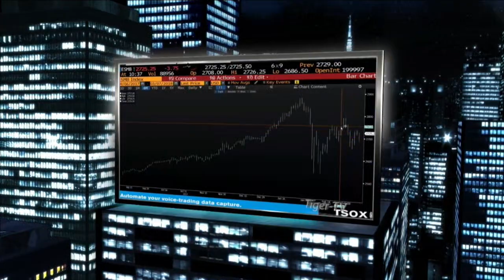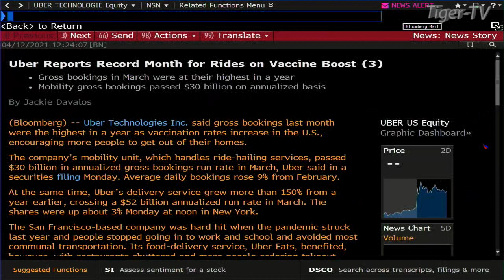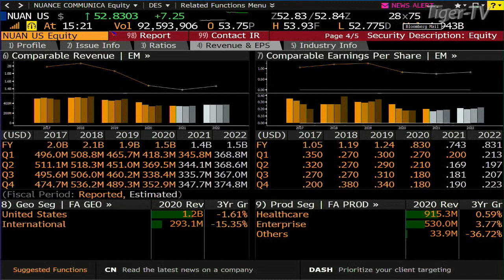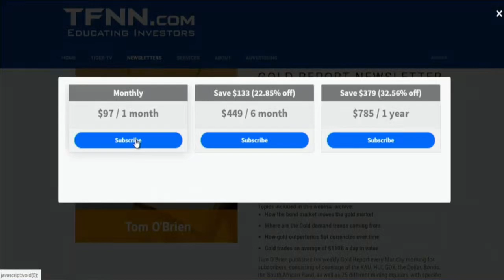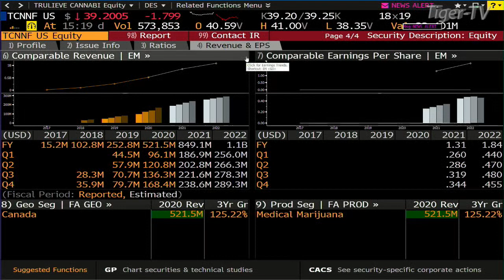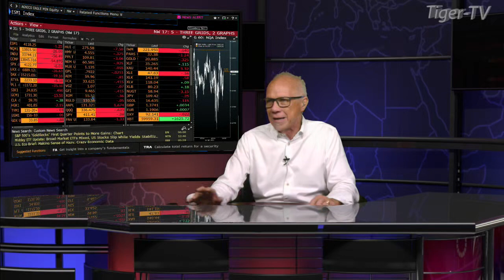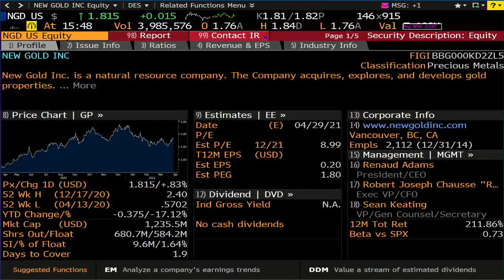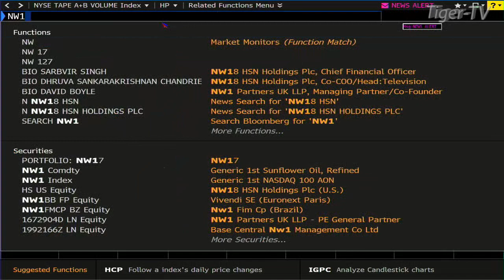April 12th, Tom O'Brien Show on TFNN - 2021